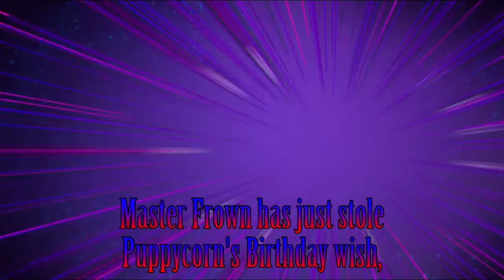Unikitty - Be The One MV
This video is claimed by Cartoon Network.